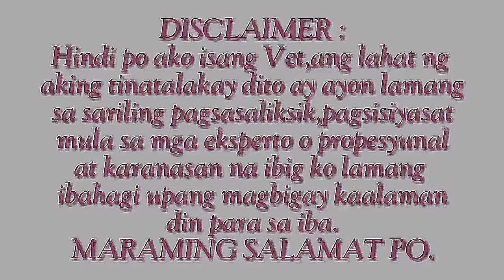AN ORDINARY DAY WITH MY FURBABY PRINCE | FIRST DAY WEARING FACE SHIELDS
A normal daily routine with prince,we have to do this often,wiping him with vinegar solution.
And my first day wearing faceshields,it was a little uncomfortable in the beginning,bit will get use to it.

Fan Page - vhia & pets